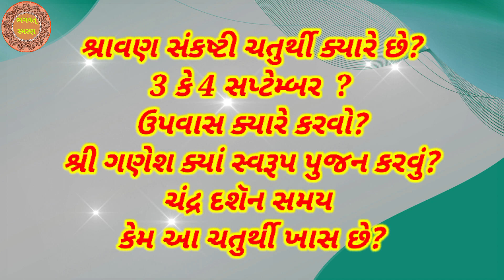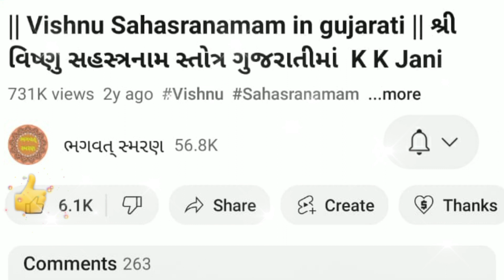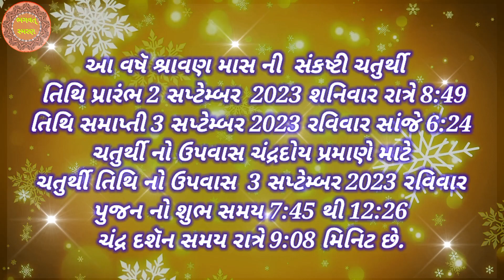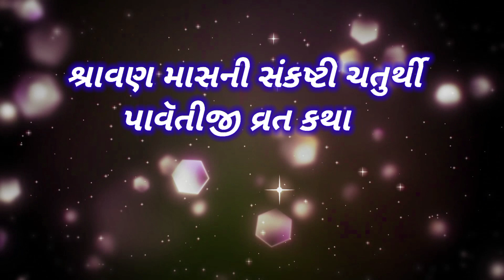શ્રાવણ માસની સંકષ્ટી ચતુથીૅ કયારે છે ? | Sankat Chaturthi 2023 | Sharavan Sankashti Chaturthi 2023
શ્રાવણ માસની સંકષ્ટી ચતુથીૅ કયારે છે ? | Sankat Chaturthi 2023 | Sharavan Sankashti Chaturthi 2023 |  @BhagwatSmarana

મિત્રો, આપ સૌ નુ સ્વાગત છે મારી Youtube ચેનલ "ભગવત્ સ્મરણ" . મિત્રો આ વિડિઓ  શ્રાવણ માસની સંકષ્ટી ચતુર્થી કયારે છે ?  3 કે 4 સપ્તેમ્બર ઉપવાસ ક્યારે કરવો? આ દિવસે શ્રી ગણેશ ના ક્યા સ્વરૂપ નું પુજન કરવું ? અને ચંદ્ર દશૅન નો સમય શુ છે ? કેમ આ ચતુર્થી  ખાસ છે  તે બધું આજે આપણે જાણીશું        હું આશા રાખું કે આ તમને પસંદ આવશે.

1) Best Video of Channel

2) બઘા દેવી દેવતા ની ભક્તિ મોબાઈલ એપ ફી ડાઉનલોડ જે  Make in India છે અહી ક્લિક કરો.

4)   Video Include Tag
ભગવત્ સ્મરણ,
Bhagwat Smarana,
Sharavan Sankashti Chaturthi 2023,
ચતુથીૅ કયારે છે ,
sankashti chaturthi kayre che 2023,
sankashti chaturthi kayre che june 2023,
સંકટ ચોથ ,
sankat choth ,
sankashti chaturthi 2023 ,
sankashti ,
sakat chauth 2023 ,
Sharavan vad Ganesh chaturthi,
Sharavan 2023,
Sharavan vad chaturthi,
Sharavan Mas sankashti chaturthi 2023,
Sharavan Mas sakat chauth 2023 ,
Sharavan mas sankashti chaturthi kayre che,
ganesh chaturthi kab hai 2023 ,
શ્રાવણ સંકષ્ટી ચતુથીૅ,
શ્રાવણ સંકષ્ટી ચતુથીૅ ચતુથીૅ કયારે છે ,
સંકટ ચતુર્થી ,
shankar chauth ,
Kab Hai chaturthi,
Ganesh Chaturthi,
ganesh chaturthi kab hai,
Ganesh Chaturthi Kayre che,
Ganesh chaturthi 2023,
chaturthi 2023,
September Chaturthi 2023,
September me chaturthi kab hai,